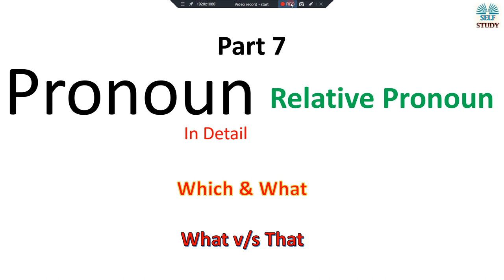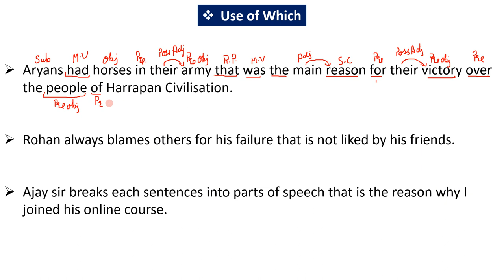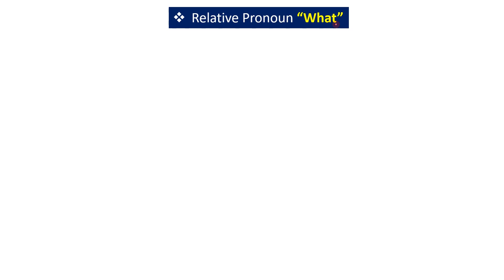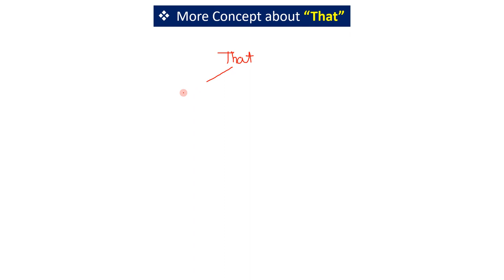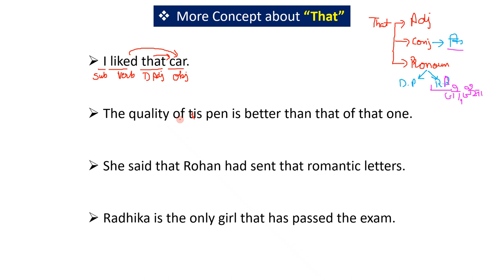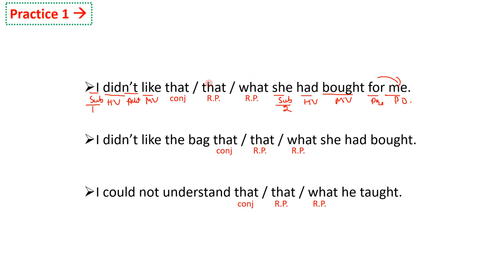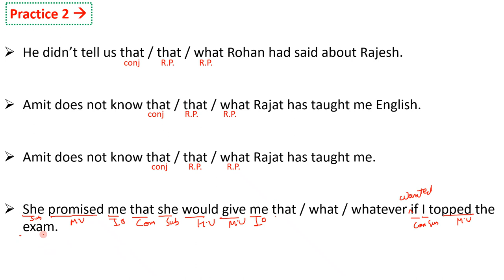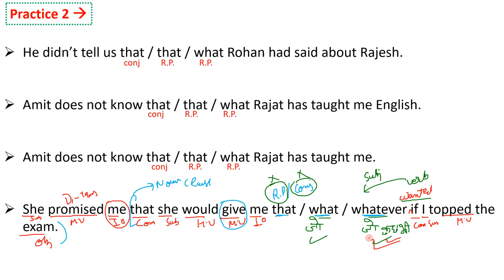Pronoun in Detail (Part 7) (Which & What Relative Pronoun) English Grammar By Ajay Kalera Self Study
Concept of "What" "Which" Relative Pronoun.
That v/s What Concept Explained in Hindi

How you can get benefitted by watching videos on our channel:
Nouns
Noun Concepts
Pronouns
Pronoun Concepts
Relative Pronouns
Conjunctions
Clauses
Defining Clauses
Non-defining Clauses
Phrasal Verbs
OUR USEFUL VIDEOS ON ENGLISH GRAMMAR:
DETERMINERS - 1
TENSE